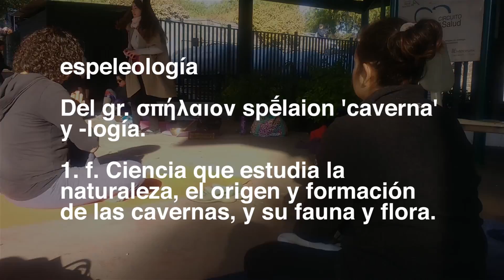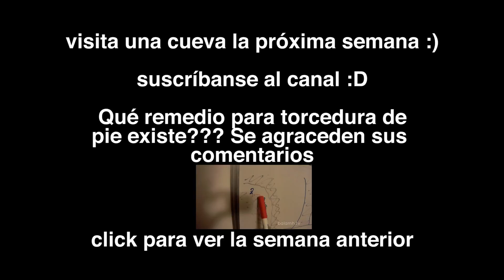Exploración de Cuevas ACCIDENTE EN LA BARRANCA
La segunda semana del Curso Técnico de Espeleología!

Música

Mean Streetz by MK2

Stay by Otis McDonald